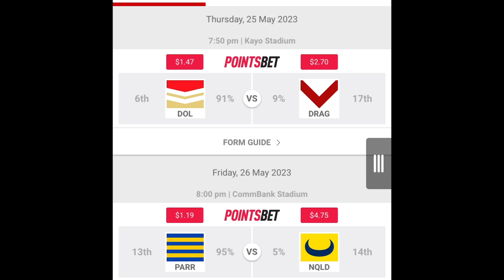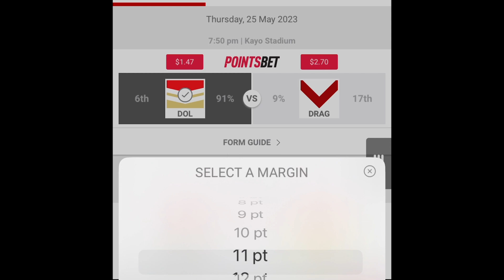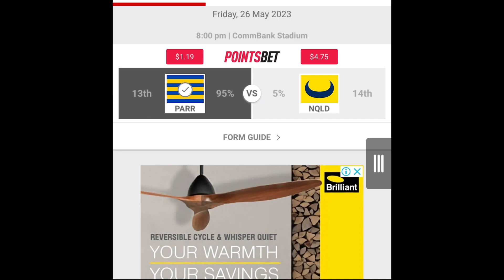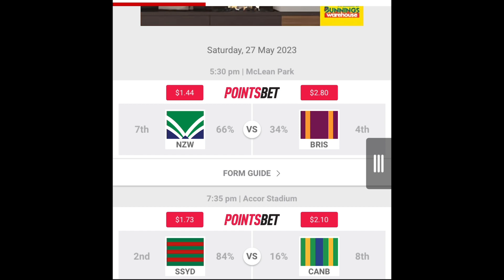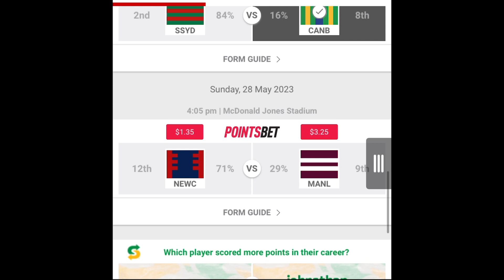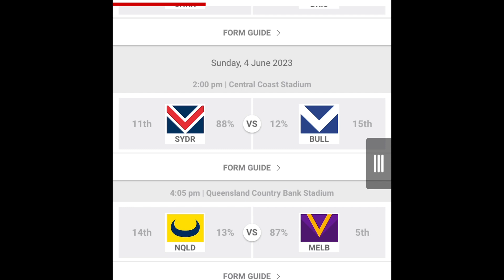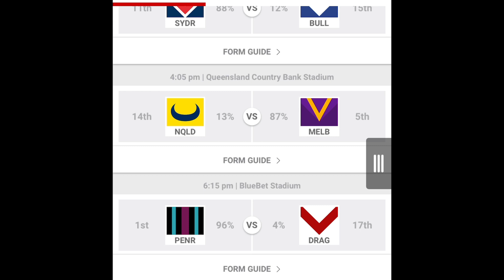Fred’s Footy Fest round 13 footy tipping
Welcome to Fred’s Footy Fest for round 15.  This week Fred will discuss his thoughts and tips on this five game week, due to state of origin.